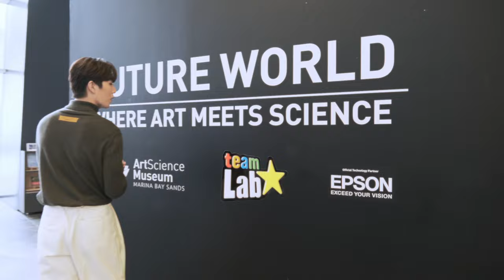Behind the Scenes of Tor Thanapob’s One Day at Marina Bay Sands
As one of Singapore’s most iconic landmarks, this year, Marina Bay Sands ushered in a new era of hospitality by introducing new festivals related to the realms of gastronomy, art, fashion, and more. During a recent trip to the Lion City – Thai model, actor, and singer, Tor Thanapob, explored the sprawling resort grounds to uncover everything it has to offer, and attended an exclusive dinner event at MARQUEE Singapore, which was part of the Culinary Festival. Discover the unparalleled experiences in this video.